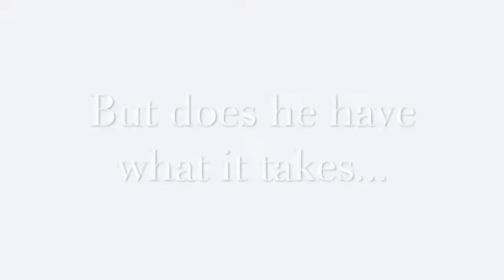Cozmo The Movie Trailer 2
Teaser Trailer about my Dog Cozmo.
Hype!
Summer 2020